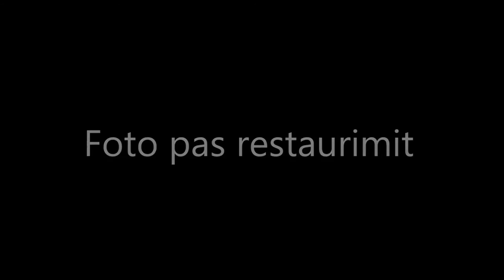Banesa e Oso Kukës, punime restauruese